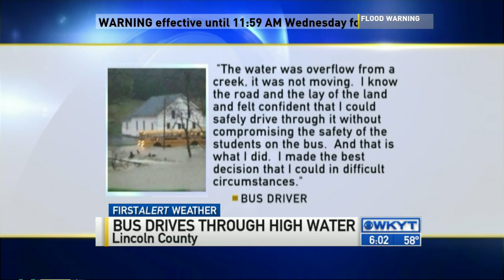Lincoln County flooding